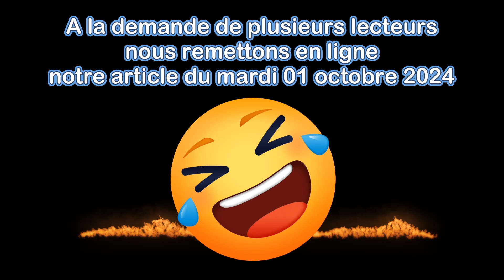Le nouveau pont ou la saga d'une ambition municipale égocentrée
S’il est un feuilleton dont les rebondissements n’ont rien à envier aux émissions de télé-réalité, c’est bien la saga de la reconstruction du pont Peyramale.

Pour celles et ceux qui auraient raté les épisodes précédents, nous vous en proposons un résumé.